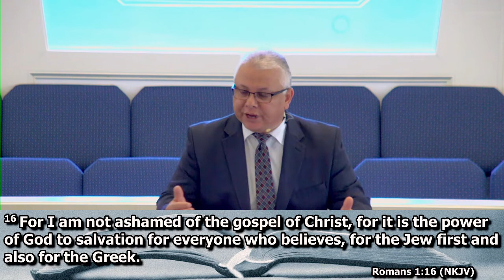July 5, 2020 Worship Service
I Thank You Jesus
Rough Side

Acts 4:1-12
Pastor Hilton Woodell

Revelation Song